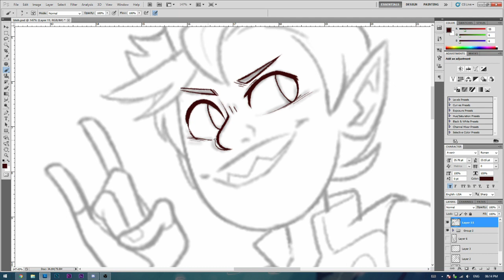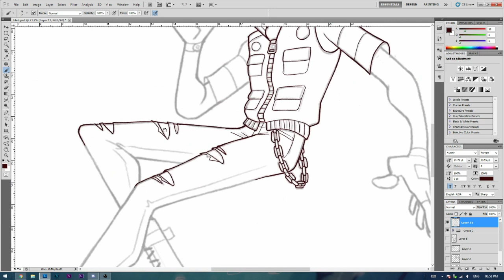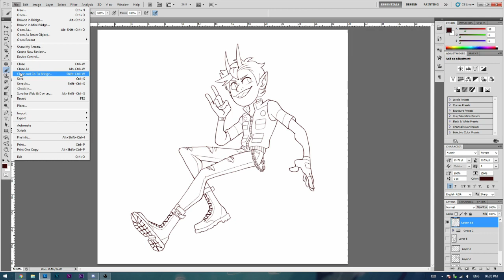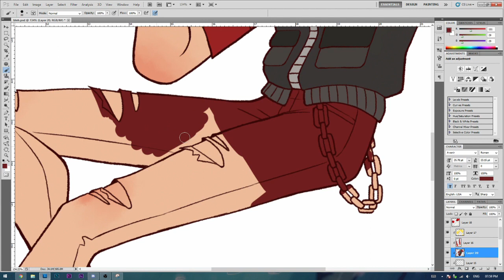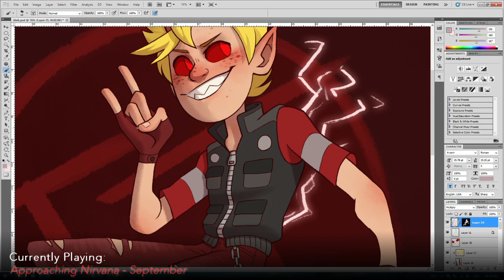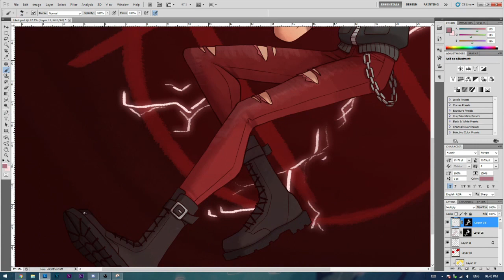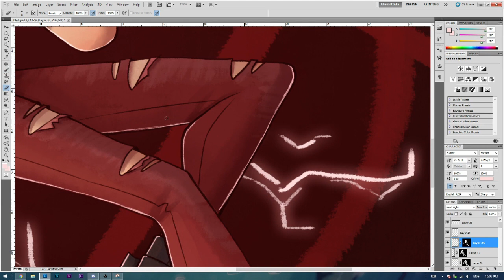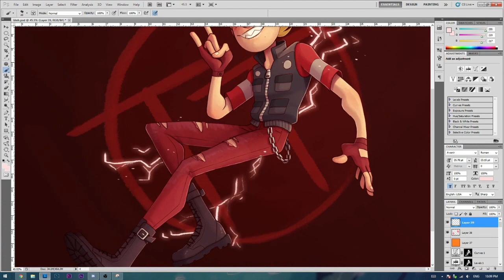[Hermitcraft Speedpaint] Tango Tek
This was an illustration done for Tango Tek's birthday on the 16th April 2020.

Programs used:
Photoshop
OBS
Lightworks Studio

Thanks for actually reading the description! You're awesome.